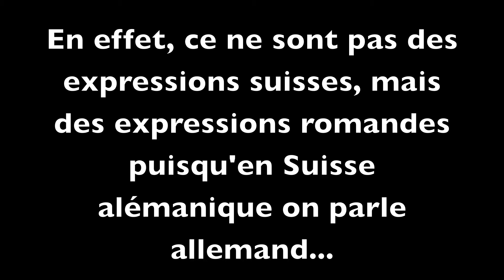LES EXPRESSIONS SUISSES #2 - NALIN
Tous les Suisses ne connaissent pas forcement toutes les expressions de leur pays !